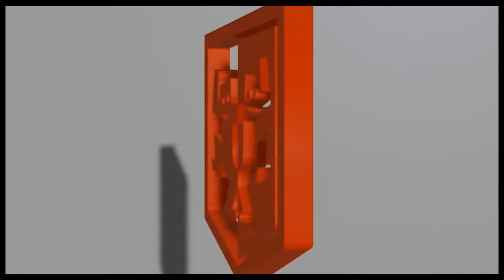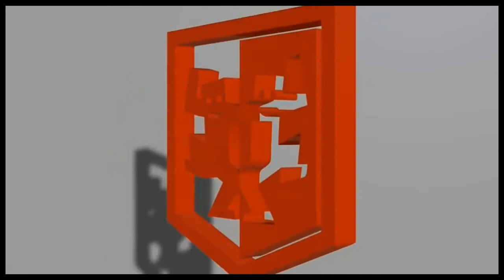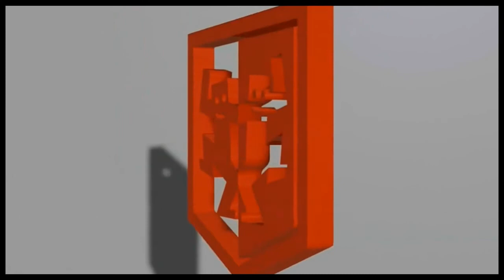ABC - The look of love (1982)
Label: Neutron Records – NTX 103
Format: Vinyle, 12", 45 RPM, Single, Stereo
Pays: UK
Sortie: 1982
Genre: Pop
Style: Synth-pop